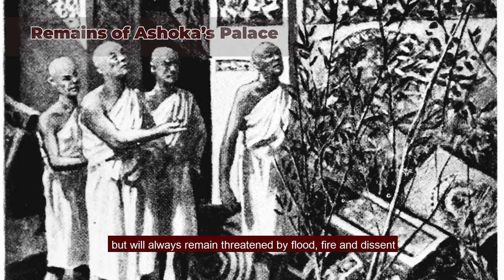How Patliputra (Patna) was Established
How Patliputra (Patna) was Established : as per Mahaparinibbana sutta
Buddha  stayed with the group of monks at Nalanda before starting the journey to Pataligama,  on the banks of river Ganges. From here he would cross the river in the morning. He spent the night at an empty house in this small hamlet of Pataligrama. Large scale construction was going on in this sleepy hamlet. Ananda informed him that the construction was being carried out by the two ministers of the kingdom of Magadh,  named Sunitha and Vassakara. Kind Ajatsatru has commanded to build fortifications on the river bank to protect the kingdom from the possible attacks of the republic of Vaishali.
Buddha told Ananda that Pataligrama was going to become a prosperous city, but will always remain threatened by flood, fire and dissent. After few decades  Pataligrama indeed became the centre of power and economy in India and was known as the city of Patliputra, the new capital of the powerful Magadh empire.

Credits:

File:Buddha Smriti Park in July 2022.jpg

File:Vulturepeak1.jpg
File:Rajgir 17 Vulture peak - Gridhakuta (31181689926).jpg
File:Buddha with Rahula.jpg
File:Magha Puja.jpg
File:Wallpainting.jpg
File:Patna Museum colonnade.jpg
File:Maurya Empire, c.250 BCE 2.png